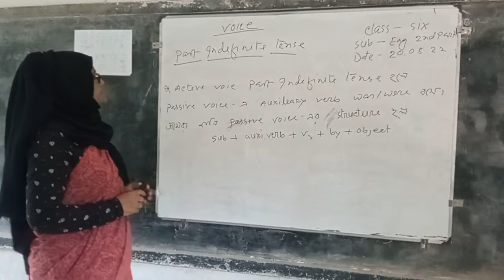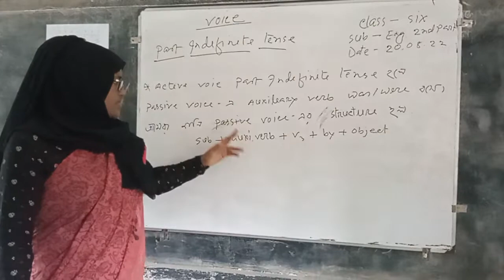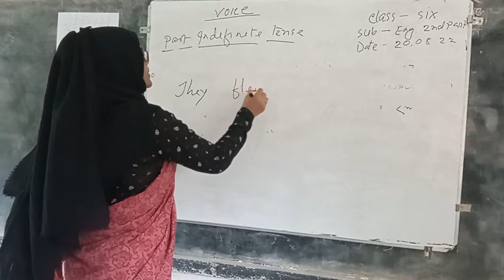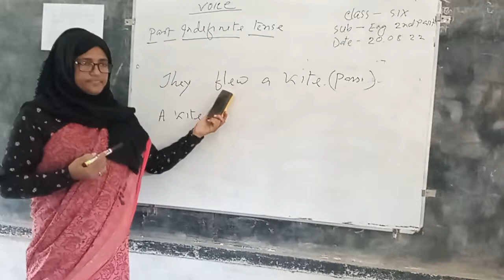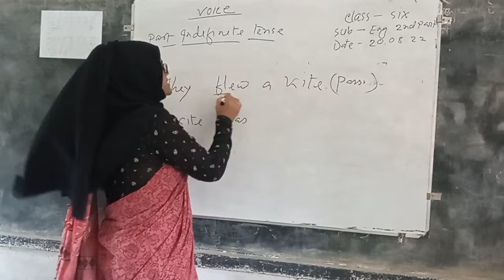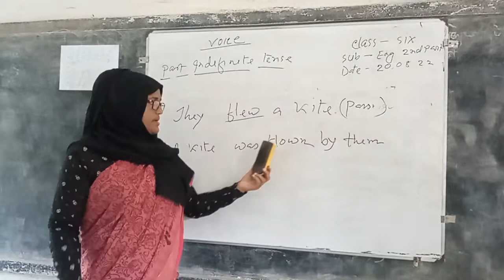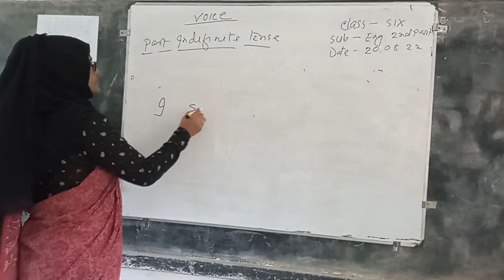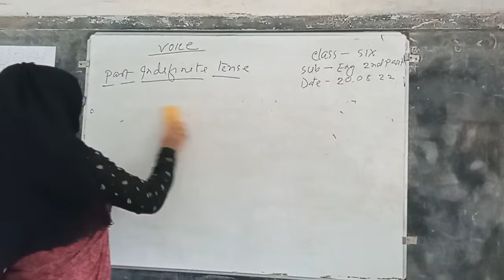Class Six(B) Voice Change